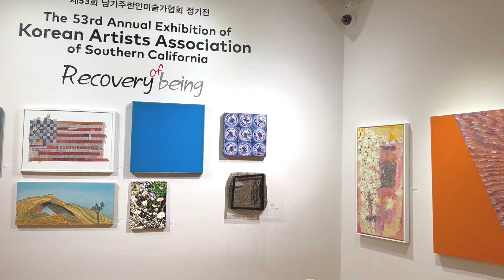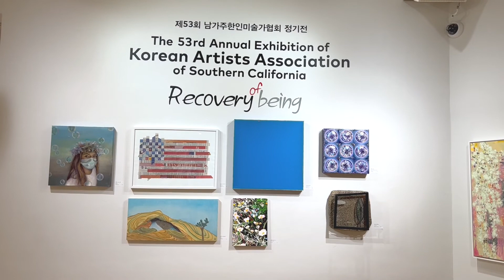남가주한인미술가협회 정기전 2022 로스앤젤레스 한국문화원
The 53rd Annual Exhibition of Korean Artists Association of Southern California
예술을 사랑하시는 여러분은 멋집니다.

The Korean Cultural Center Los Angeles (KCCLA) & Korean Artists Association of Southern California (KAASC) proudly present the 53rd Annual Exhibition of Korean Artists Association of Southern California, which will be held in the Art Gallery on Friday, September 16th, from 7 to 9 p.m. The Art Gallery is located on the second floor of the KCCLA (located at 5505 Wilshire Blvd., Los Angeles, CA 90036).

Since its inception in 1964, Korean Artists Association of Southern California has been involved with various types of exhibitions to promote cultural exchange and harmony between Korea and other ethnic groups. The association has also encouraged younger generations to explore their artistic endeavors through Juried Art Student exhibitions and Korean-American exhibitions. As years go by, younger artists have joined the group making this association even more lively than before. This special exhibition will feature fresh new ideas and designs along with sophisticated, more refined traditional art as well.

In celebration of the 53rd anniversary of the Korean Artists Association of Southern California proudly presents this show. 70 association member artists will showcase paintings, sculptures, photography, ceramic, installation arts, and other various artworks.

Korean Artists Association of Southern California (total 70 Artists)